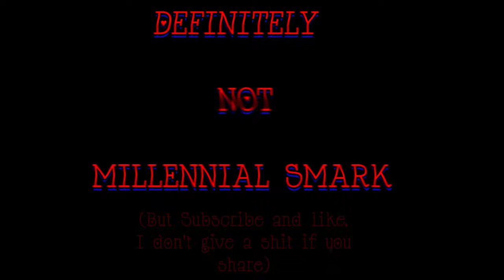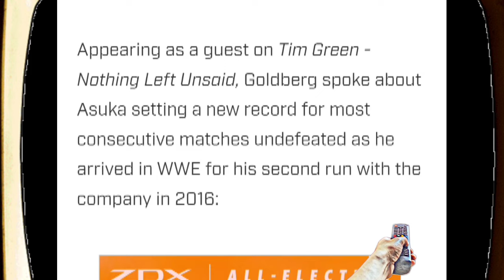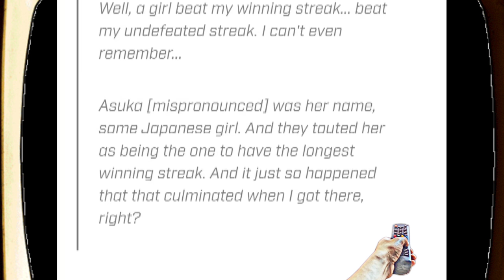This Cody Rhodes Roman Reigns Stuff Sucks/Goldberg Attacks Asuka For Nothing (Smackdown 03.22.2024)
Song:

Mystikal The Man Right Chea Instrumental

Time stamps (if warranted):

0:00 Intro

1:13 Small unrelated rant

3:12 Goldberg and Asuka bullsh*t

6:28 So... I would like to talk more in depth about these segments, but I was interrupted...

12:38 Ugh, this weather bro

17:58 This is the worst review I've ever done

22:24 We deserve better than this